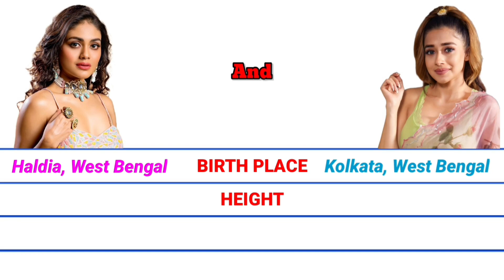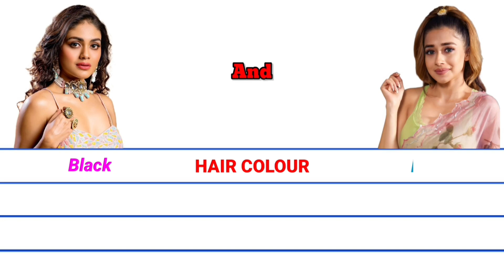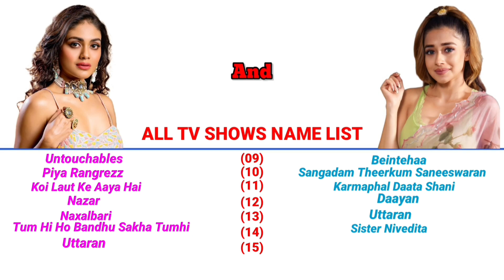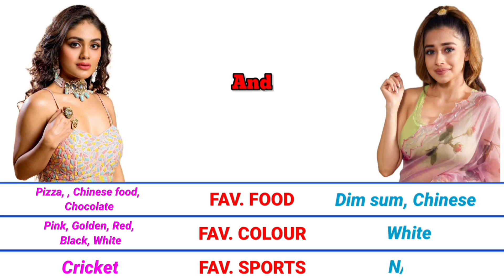Sreejita de and Tina dutta lifestyle 2022 | Bigg Boss 16 Show Actress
Sreejita de and Tina dutta lifestyle 2022 | Bigg Boss 16 Show Actress | Salary, Net worth, Real Name, Nationality, Marital status, Yearly income, Monthly income, Hobbies and more..

Tina dutta and Sreejita de lifestyle 2022 | Bigg Boss 16 Show Actress
Bigg Boss 16 Show Actress Name Sreejita de and Tina dutta
Sreejita de and Tina dutta
Sreejita de and Tina dutta lifestyle